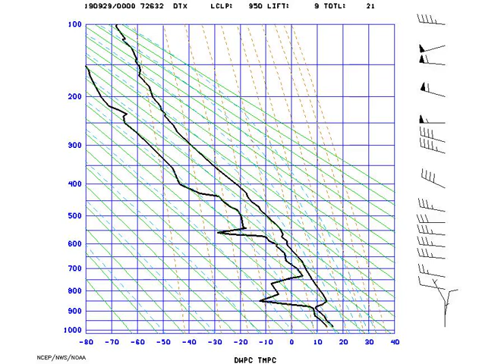AMS_StuveDetroit_2019-09-29